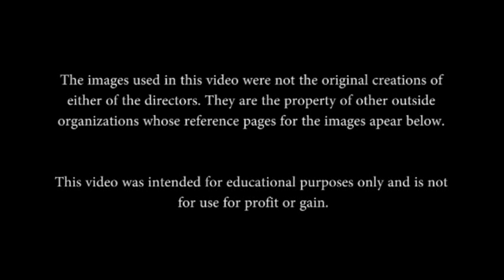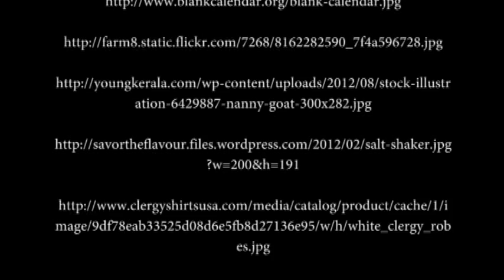Baptism in the Early Christian Church Flannelgraph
This video depicts the earliest known practices of baptism in the christian church.